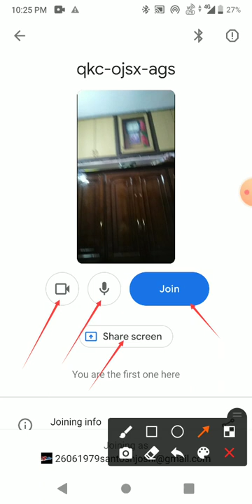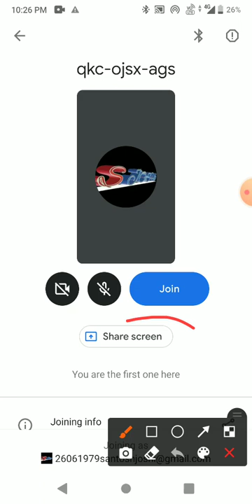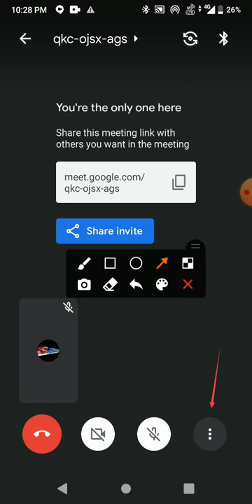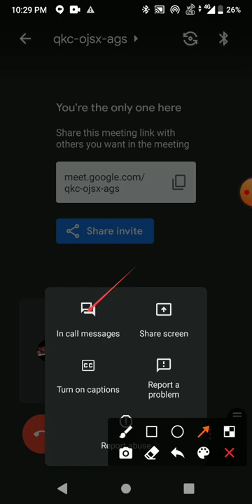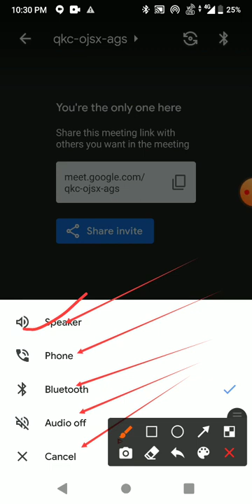UPDATED GOOGLE MEET HOW TO ENTER AND WORK DURING A MEETING